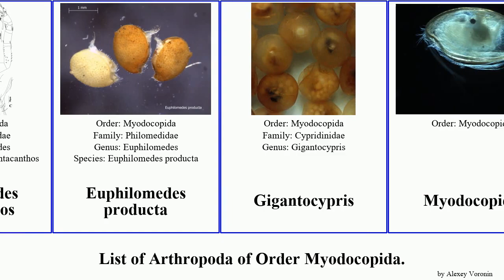List of Arthropoda of Order Myodocopida. euphilomedes liuruiyii hilgendorfii carcharodonta Vargula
Cylindroleberididae
Cypridina
Euphilomedes
Euphilomedes biacutidens
Euphilomedes carcharodonta
Euphilomedes liuruiyii
Euphilomedes pentacanthos
Euphilomedes producta
Gigantocypris
Myodocopida
Vargula hilgendorfii